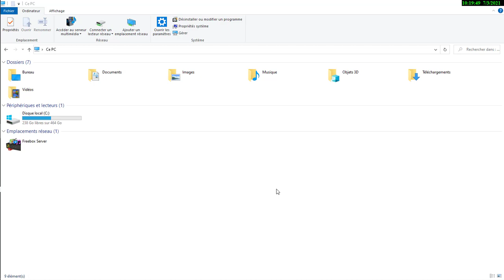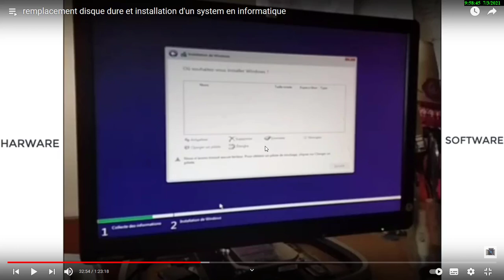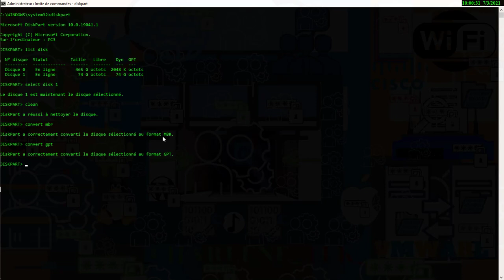DISKPART VOICI COMMENT GÉRER LES LECTEURS DE VOTRE ORDINATEUR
invite de commande windows